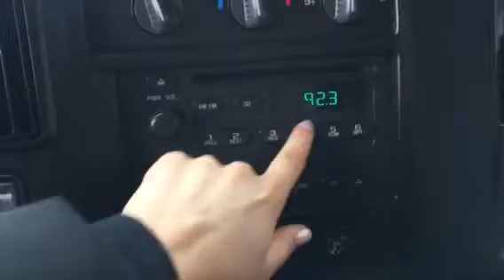2004 Chevy Express Van